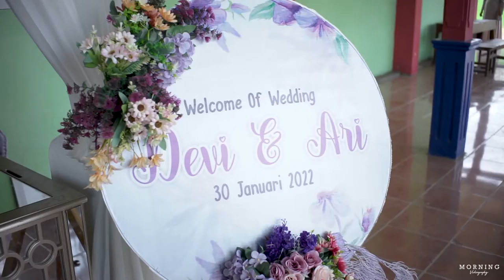Liputan Akad Nikah + Resepsi Ari & Devy